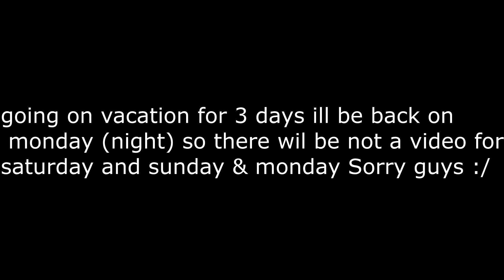Intro For Elite Music - Spring Break - READ DESCRIPTION PLEASE (42)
Intro For Elite Music - Spring Break

-IF YOU WANT AN INTRO
-COMMENT AN LIKE THE VIDEO
-BE ACTIVE ON MY CHANNEL
-ADD ME ON SKYPE theoriginofduke

IF you want an intro ASAP it is going to cost you ($5,€5) if you want it for free you got to be atlease one WEEK LOYAL/ACtive on my channel